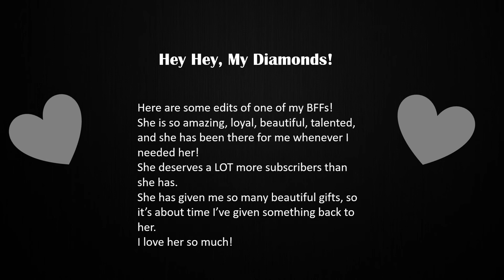For One of my Best Friends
Hey Hey My Diamonds! 💎
I wanted to post this video months ago, but my computer wasn't working, plus I had a lot of school work to do.
Anyway, this is for you Jeka. 💗 I hope you like these edits I made for you. Words cannot express how much you mean to me. 😍🥰 You can use them in your vids, but please credit me if you do. They took me a lot of time to do. I know you're going through a rough time right now, so I thought that this would be a perfect time to make a video for you and cheer you up. I hope this made you feel better. ❤ I want you to know that I love you very much and that you stand out the most from all of my friends on YouTube because you were the first one I ever made. I love you very much Dear and I hope you love this short little project I made for you. 💖
Our OCs (please don't steal them):
Jeka - Brittany in silver with ruby red eyes, blond hair, cyan blue ears, fingers, feet, and tail (Her OC)
Brittany - Brittany in purple with dark brown eyes, purple glasses, brunette hair, and a purple streak running down the tail and huge bang in the front (My OC)
Time: For the video, 5 hours, to post it, MONTHS
Program Used: PowerPoint
Fandom: AATC
That's all I have to say. Bye my Diamonds! Love you!